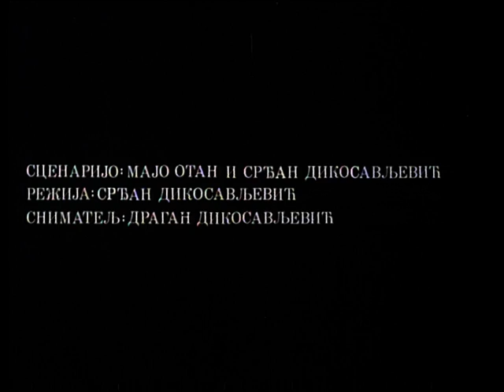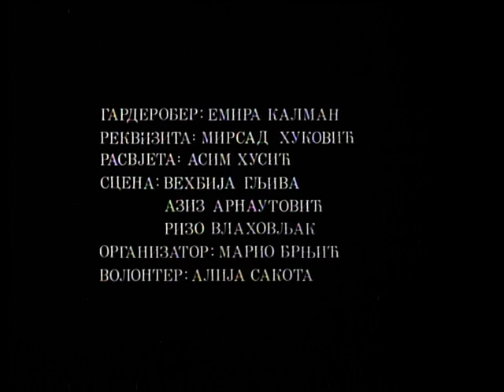КУЋА КОЈА СЕ РУШИ ИЗНУТРА / KUĆA KOJA SE RUŠI IZNUTRA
Кратки филм * Short movie * Kratki film
"КУЋА КОЈА СЕ РУШИ ИЗНУТРА" *
"La Maison qui s'effondre de l'intérieur"
"The House Which Is Falling Down from Inside"
"KUĆA KOJA SE RUŠI IZNUTRA"

Scénario : Srdjan Dikosavljevic, Majo Otan / сценарио: Срђан Дикосављевић, Мајо Отан
Réalisation : Srđan Dikosavljević / режија: Срђан Дикосављевић
Image : Dragan Dikosavljević / камера: Драган Дикосављевић
Montage : Semir Ćebirić /  монтажа: Семир Ћебирић
Musique : Ivan Vrhunc i grupa 1991 / композитор: Иван Врхунц и група 1991

играју / acting
Миодраг Крстовић / Miodrag Krstović
Етела Пардо / Etela Pardo
Даница Максимовић / Danica Maksimović
Бранко Шимић / Branko Šimić
Слађана Букејловић / Slađana Bukejlović
Жаклина Оштир / Žaklina Oštir
Никола Стојановић / Nikola Stojanović
Милош Говедарица / Miloš Govedarica

СУПЕР ВИЗОР: Мирољуб Дикосављевић / SUPER VIZOR: Miroljub Dikosavljević
ПРОДУЦЕНТ: Ђорђе Радовић / PRODUCENT: Đorđe Radović
ДИРЕКТОР ФИЛМА: Зикрија Пашић / DIREKTOR FILMA: Zikrija Pašić
МАСКЕР: Ранка Чабриновић / MASKER: Ranka Čabrinović
ФОТОГРАФ: Милош Говедарица / FOTOGRAF: Miloš Govedarica
СЦЕНОГРАФ: Кемал Хрустановић / SCENOGRAF: Kemal Hrustanović
КОСТИМОГРАФ: Сања Џеба / KOSTIMOGRAF: Sanja Džeba
КОМПОЗИТОР: Иван Врхунц и група 1991 / KOMPOZITOR: Ivan Vrhunc i grupa 1991
МОНТАЖА и ТОН: Семир Ћебирић / MONTAŽA i TON: Semir Ćebirić
АСИСТЕНТ РЕЖИЈЕ: Мухамед Аљовић / ASISTENT REŽIJE: Muhamed Aljović
ГАРДЕРОБЕР: Емира Калман / GARDEROBER: Emira Kalman
РЕКВИЗИТА: Мирсад Хуковић / REKVIZITA: Mirsad Huković
РАСВЕТА: Асим Хусић / RASVETA: Asim Husić
СЦЕНА: Вехбија Гљива, Азиз Арнаутовић, Ризо Влаховљак / SCENA: Vehbija Gljiva, Aziz Arnautović, Rizo Vlahovljak
ОРГАНИЗАТОР: Марио Брњић / ORGANIZATOR: Mario Brnjić
ВОЛОНТЕР: Алија Сакота / VOLONTER: Alija Sakota